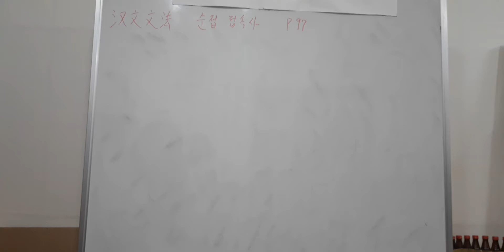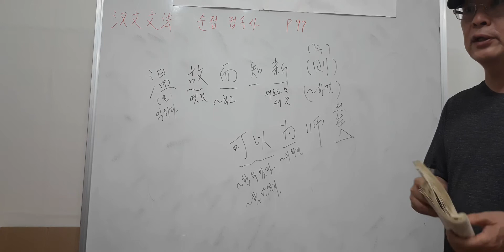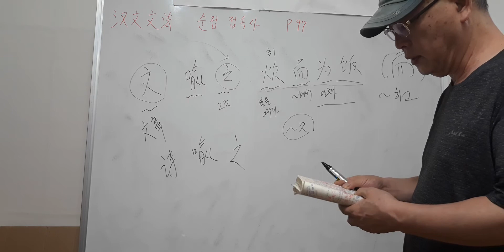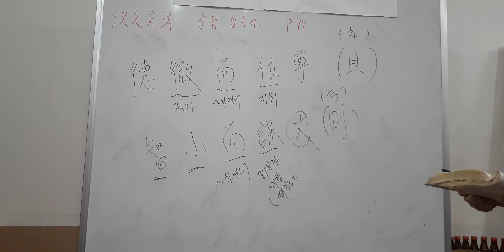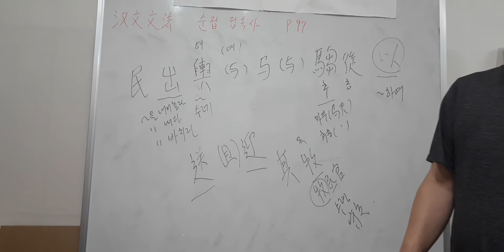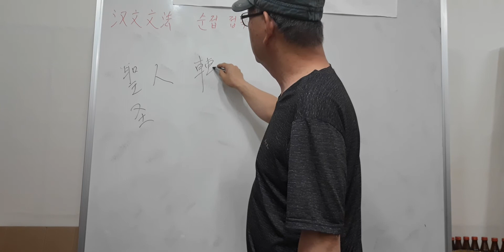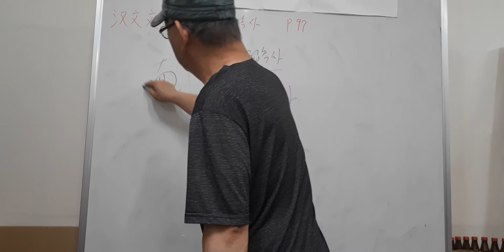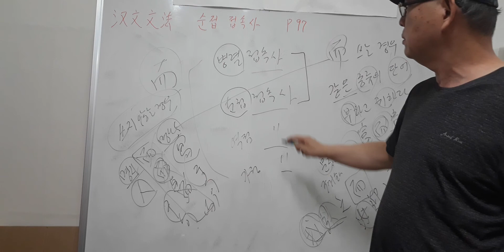한문문법 : 순접 접속사 p97 (2021.7.28)